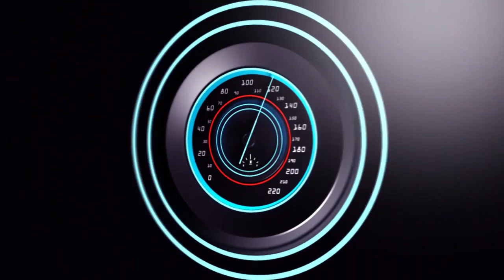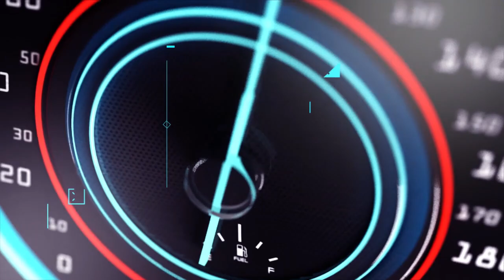RUSIZI AKORESHEJE UMUHORO UMUGORE AKOZE ISHYANO RITEYE UBWOB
Ndagusaba inkunga yo gukora subscribe uyumunsi ugakanda kunzogera kugirango utazigera narimwe wongera gucikanwa nibiganiro byiza tudahwema kugutegurira ndetse no kukugezaho umunsi kumunsi. nihanganishije umuryango wabuze uyumwana wumukobwa wigaga muwa1 wapfuye azize uburwayi agapfira ku ishuri.RUSIZI AKORESHEJE UMUHORO UMUGORE AKOZE ISHYANO RITEYE UBWOB,NYAMASHEKE HUMVIKANYE INKURU MBI YATEYE ABATURAGE KWIKANGA,GICUMBI HABEREYE ISHYANO RYAHAHAMUYE BENSHI MUBANYARWANDA,AMAKURU YARANZE UMUNSI WO KUWA GATATU ITALIKI 22/11/2023,MUSANZE KU ISHURI ABANYESHURI BARATABAZA INTIMBA NI YOSE,INKURU MBI KURI TOMTRANSFER YIBYE ABANTU ARENGA MILIYARI 2,AMAKURU YARANZE UMUNSI WO KUWA KABIRI ITALIKI 21/11/2023,BUGESERA HUMVIKANYE INKURU NZIZA YANEJEJE ABATURAGE BOSE,AMAKURU MASHYA ABAYOBOZI 6 BAFUNZWE BAKEKWAHO UBUJURA,KIGALI ABANTU BA3 BAPFIRIYE ICYARIMWE BENSHI BARAHAHAMUKA,AMAKURU YARANZE UMUNSI WO KUWAMBERE ITALIKI 20/11/2023,KAYONZA ABATURAGE BAHAHAMUTSE KUBERA AMAHANO AHABEREYE,KIGALI AMAHANO ATEYE UBWOBA UMUGABO ARUMYE UMUGORE WABANDI,HUYE UMUKECURU WAKOREWE AMAHANO ARATABAZA PEREZIDA WIGIHUGU,INKURU MBI IMUHANGA ABITWAJE INTWARO GAKONDO BATEMYE UMUNTU,INKURU NZIZA CYANE MAGERAGERE YUMVIKANYE KUBAGORORWA 44 ,INKURU YINCAMUGONGO YUMVIKANYE GICUMBI IBABAJE ABANYARWANDA,AMAKURU YARANZE UMUNSI WO KUWA6 ITALIKI 18/11/2023,GICUMBI INKURU YINCAMUGONGO UMUGORE ATEMYE MUGENZI WE,AMAKURU ATEYE AGAHINDA GICUMBI UMUNYESHURI YISHWE NA SE ,INKURU YINCAMUGONGO MISS ELICA NAWE YITABYE IMANA BIRABABAJE,AMAKURU YARANZE UMUNSI WO KUWA5 ITALIKI 17/11/2023,INKURU YINCAMUGONGO UMUNYESHURI WARURANGIJE KAMINUZA ARAPFUYE,AMAKURU MASHYA MUHANGA IBYIHEBE8 BYAHUNGABANYAGA UMUTEKANO BYAFASHWE,KIGALI IMPANUKA IKOMEYE IBEREYE KUGISOZI IHAHAMUYE BENSHI,INKURU YINCAMUGONGO NYAMASHEKE UMUKECURU WIMYAKA82 YARAPFUYE,NYAMASHEKE KU ISHURI UMUNYESHURI AKOREWE ISHYANO NA MWALIMU,INKURU YINCAMUGONGO 2 BAHISE BAPFA I GATSIBO MUMPANUKA,RUBAVU INKURU YINCAMUGONGO ABANYECONGO BATEMAGUYE UMUROBYI,INKURU IBABAJE KAYONZA 6 BAGWIRIWE NIKIROMBE BAHITA BAPFA,KWISHURI NGOMA HUMVIKANYE INKURU MBI CYANE KU BANYESHURI 70,KURI PRINCE KID NGAYA AMAKURU YIHUTIRWA AZINDUTSE AMUVUGWAHO,NYABUGOGO UMUZUNGUZAGI AKOZE ISHYANO ATERA ICYUMA UMUKIRIYA,BITEYE UBWOBA HAMENYEKANYE UKO KAZUNGU YISHE ABAKOBWA 12,INKURU YINCAMUGONGO KIGALI INKONGI YUMURIROYIBASIYE INYUBAKO,UMUGABO WASAMBANYAGA UMWANA WE YAGUWE GITUMO AKORA AMAHANO,HUMVIKANYE AMAKURU MEZA KUMUPADIRI WAHINJWAGA UBUTINGANYI,KIGALI UMUSORE YAKOZE AMAHANO YISHE ABANTU ABASHYINGURA IWE ,INKURU YINCAMUGONGO UMWANA WUMUNYESHURI APFIRIYE KU ISHURI. RWANDA UPDATE,AMAKURU AGEZEHO,AMAKURU MASHYA,PAUL KAGAME,fardc et m23,papasava,ndimbati,yago tv show,umuturayi,rwanda updates,m24/7tv,isimbi tv,Rwanda today,Kigali today,ubwicanyi murwanda,bruce molody,indirimbo nshya,impanga tv,killaman,nyambo,FDRL,bamenya,RDF,tv1 rwanda,3d tv rwanda,dc tv rwanda,tv1 rwanda live,umuturanyi,5guys tv,kagame,mitsutsu,my vow meddy,rose tv show,agasobanuye,ishami tv,today tv,one on one,Mama urwagasabo,KIGALI,RWANDA,KAMPALA,BURUNDI,KENYA,USA,ANGEL,MUSIC,POLITICS,byakomeye,iwacu,Burundi,ibibazo mu Rwanda,ingabo,m23,fardc,kisekedi,ishamitv,congo 2022 today,bunagana,fardc congo goma,rutshuru congo,rutshuru m23,bunagana congo today,FARDC m23 congo today 2022,m23 amakuru mashya,m23 muri congo,m23 news,sultanmakenga,willyngoma,Monusco News,MONUSCO Congo,Monusco Goma,MONUSCO Mission,MONUSCO News today,rwanda updates,red blue jd,rwanda,kigali today,meddy,paul kagame,rwanda kigali,amakuru,muhire munana,jant jedeo official,ismael mwanafunzi,abasirikare,rwanda tv,rdf,amakuru yihutirwa,rwanda rwacu,urwanda na,kabera,meddy songs,abanzi burwanda,igihe,agasobanuye,agasobanuye yanga,isimbi tv,my vow,afrimax tv,the choice live,bamenya serie,papa sava,niyo bosco,dorcas na vestina,chita magic,yago tv show,telefix tv,mashaliki tv,twahuje,twaganiriye